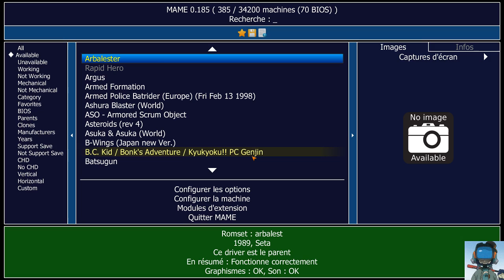Arbalester - un clone 1941 très bof ... TBG045